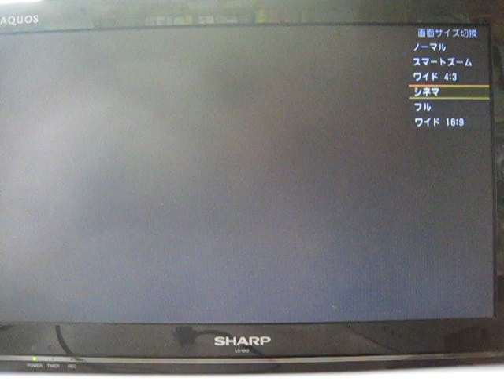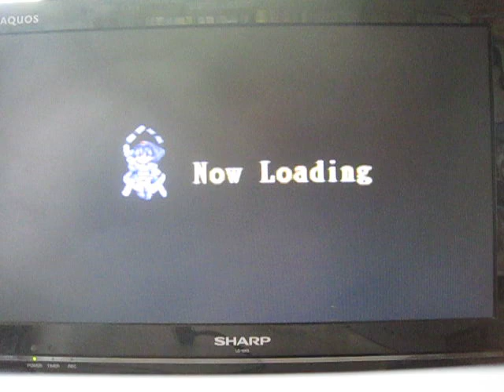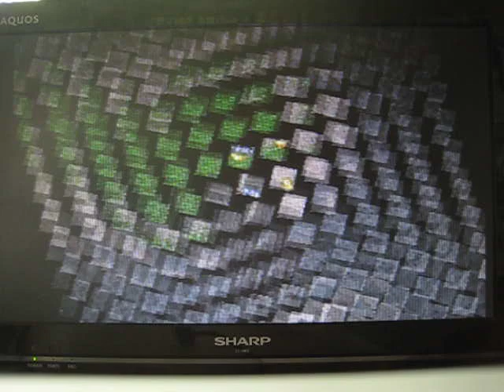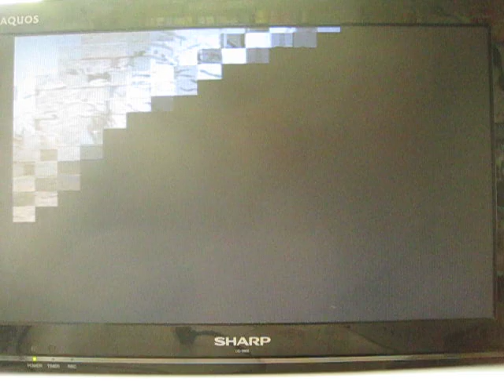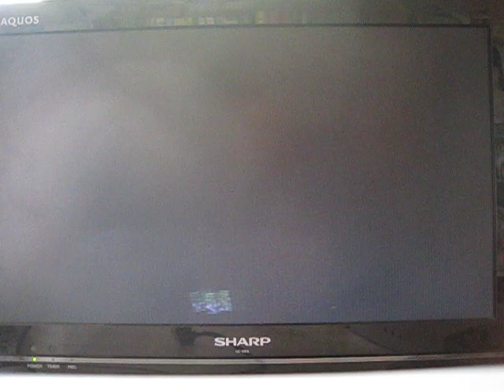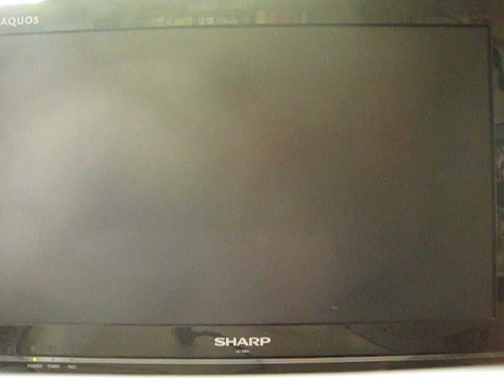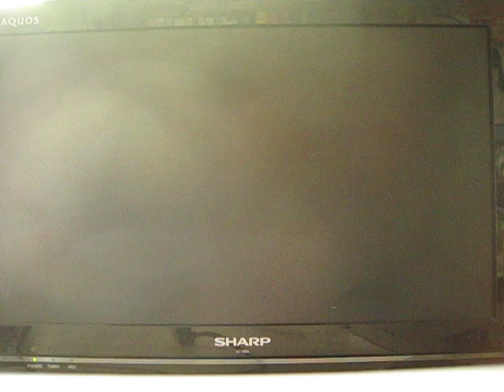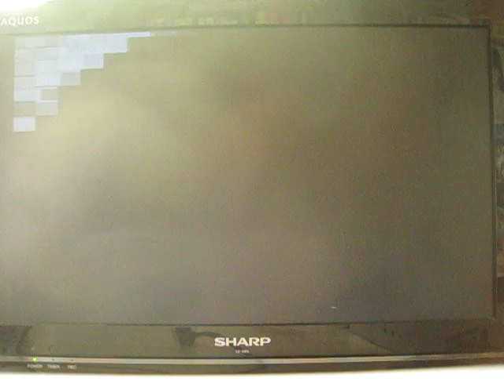[実況]「黒の剣（PS）」実機でプレイ！第6回（デジカメ撮影）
本日、撮り下ろしの実況プレイです。声優について、カイエス：子安武人、シノブ：岩男潤子　レトロゲーム中心に、プレイしています。デジカメで、撮影しています。画質は悪いです。あと、自己満足のプレイなので、クリアを目指している訳ではありません。ご了承ください。ゲームの説明や、攻略法まで、喋りながらのプレイです。ゲームは、個人的にやりたいゲームを やっています。